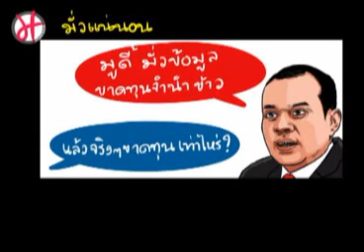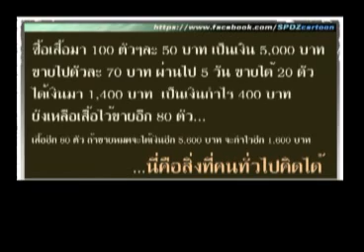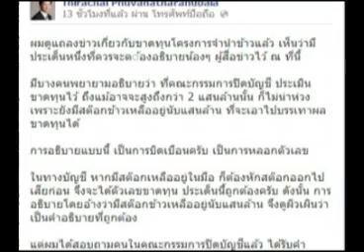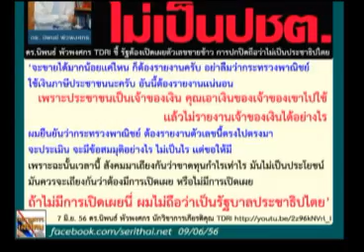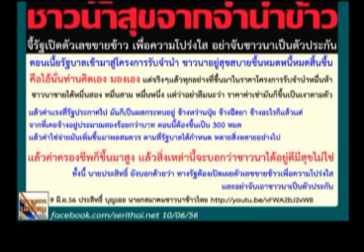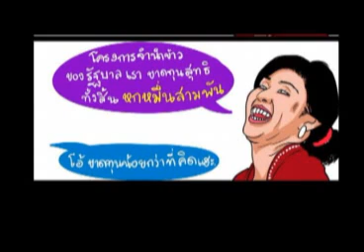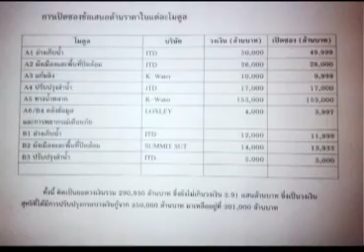สายล่อฟ้า 10 06 56 เบรค2